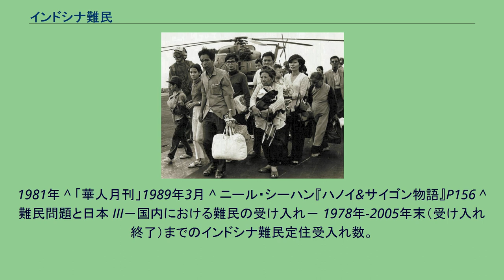インドシナ難民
インドシナ難民（インドシナなんみん）とは、1975年、ベトナム・ラオス・カンボジア（総称してインドシナ三国）が社会主義体制に移行したことにより、経済活動が制限されたり、同体制の下で迫害を受ける恐れがあったり、体制に馴染めないなどの理由から自国外へ脱出し、難民となった人々の総称。
難民の流出は1970年代後半から80年代を通して見られ、特にその一部はボート・ピープルとして海外へと脱出したことで世界から注目された。
ベトナム戦争末期にヘリコプターでアメリカ軍の航空母艦に脱出した南ベトナム人 インドシナ三国からの難民の総数は約144万人に達し、その内約130万人がアジア地域の難民キャンプを経て、アメリカ・オーストラリア・カナダ・フランス・日本など第三国に定住した。
1979年にピークを迎え、同年からは、ベトナム政府と国連難民高等弁務官事務所（UNHCR）との間で締結された「合法出国に関する了解覚書」に準拠し、合法出国計画（ODP）が開始され、その結果、人道的ケースや家族再会に限定し、ベトナムからの合法出国を認められることとなった。
ベトナム脱出の手段としてボートを用いた人々を特にボート・ピープルと呼ぶ。
ボート・ピープルは1979～82年頃にピークが見られる。
これらの人々の多くは中国系であり、1979年前後には、急激な社会主義化による資産制限・国有化に加え、中越戦争による民族的緊張から、都市部で商業を営む華人が大量に国外脱出し国際的問題となった。
1975年以前、南北ベトナムに在住していた145万人の華人のうち、26万人は中国に帰国、111万1000人がアメリカ･カナダなどに移住し、在ベトナムの華人人口は1987年には28.5万人にまで減少した。
統一前、南部に居住する華人120万人のうち110万人はサイゴンに在住し、さらにそのうち70万人はチョロン在住であった。
中越戦争期には華人が大量出国したため、チョロンの華人人口は1975年の70万人から1978年に10万人にまで激減した。
当時、香港、マカオの難民収容所の7割は、中国系ベトナム人であった。
1978年、オーストラリアのマッケラー移民相は、ベトナム当局が社会事業の一環として国内の華僑人口を減らすため難民の大量流出を助長している証拠は十分に揃っているとしてベトナムを非難した。
オーストラリアは1975−1985年の10年間に9万人以上のベトナム難民を受け入れているが、1986年のオーストラリア在住の華僑・華人人口20万人のうちベトナム出身の華僑・華人は最多の39％で、約8万人であった。
その後、ドイモイ政策以後は帰国者も増え、ベトナムにおける華人人口は復調傾向にある。
またベトナムでは政府によって、約10万人にのぼる南ベトナム政府及び南ベトナム軍関係者らに当局への出頭が命ぜられ再教育キャンプに送られ、階級・地位に応じてそれぞれ短いものは数週間、長いものは数年以上をキャンプで過ごした。
1992年時点で10万人のうち9万4000人は釈放されて社会に復帰していたが、残る6000人はまだ再教育キャンプに収容されていた。
米越間協議で9万4000人のうち3年間以上収容されていた4万5000人については本人の希望した場合アメリカが家族とともに受け入れる事を同意した（当時国内の窮乏と異常な失業率の高さに悩むベトナム側は、アメリカへ9万4000人全員とその家族を引き取るよう要求した）。
各国の現在までのインドシナ難民受け入れ数は以下となっている。
アメリカには多くの亡命ベトナム人のコミュニティや中国系ベトナム人のチャイナタウンが存在している。
1970年代後期から、第三国に移住したインドシナ系中国人の増加により、フランスやオーストラリア、カナダ、アメリカなどでは世界有数規模のチャイナタウンが新たに形成されていった。
ニューヨークやロサンゼルスの他、シカゴの北華埠、パリ南部13区、シドニー郊外カブラマッタなどの大規模なチャイナタウンは1975年以降、海外に移住したインドシナ系中国人により形成されたものである。
1979年（昭和54年）、日本国政府はインドシナ難民の定住促進のための具体的業務を、財団法人アジア福祉教育財団に委託。
同財団は難民事業本部を設置した。
^ a b インドシナ難民とは 難民事業本部 ^ 財団法人アジア福祉教育財団　難民事業本部 ^ 若林敬子「中国人口超大国のゆくえ」岩波書店 著者は厚生省人口問題研究所 地域構造研究室室長 ^ 読売新聞夕刊...